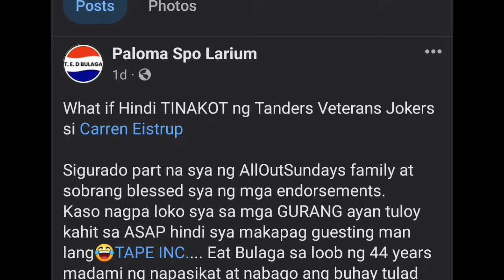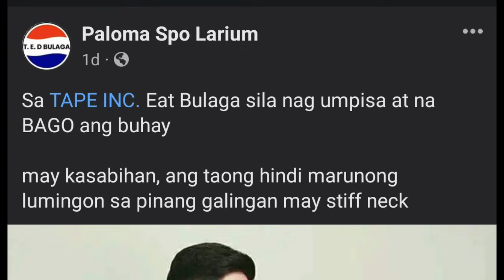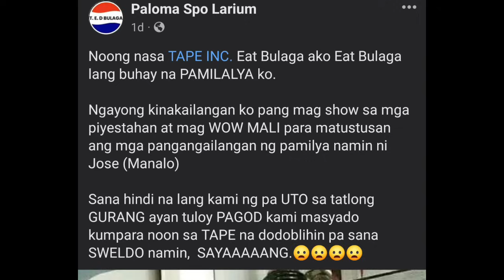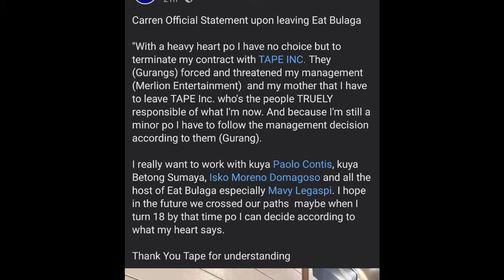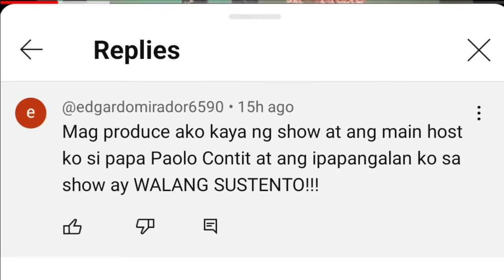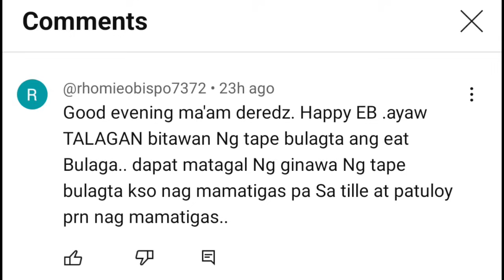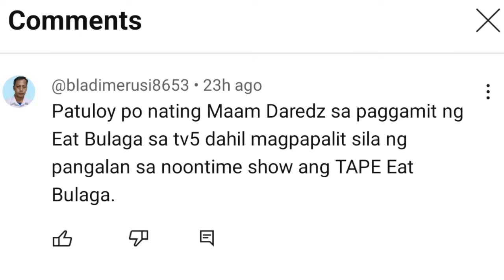EATBULAGA|TVJ MAY ISINUSULONG NA KASO LABAN SA PROTAPE NA ITO KILALANIN SIYA|PANINIRA ONLINE GRABE N